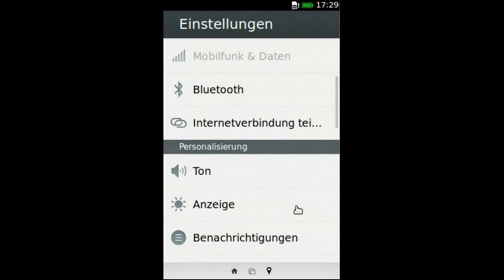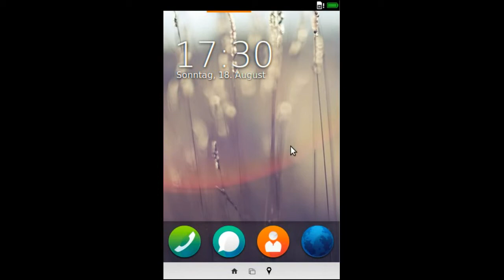Firefox OS - Einstellungen - Sprache